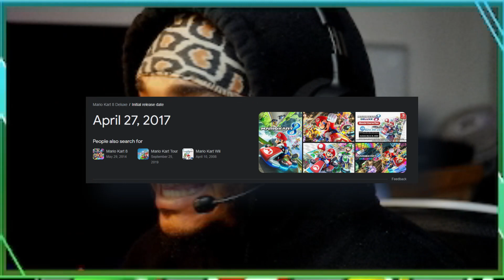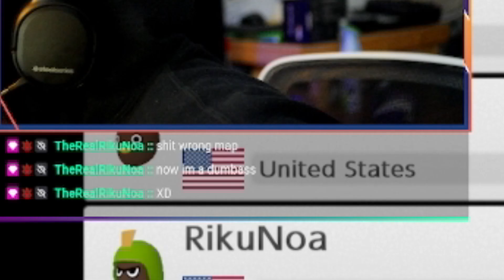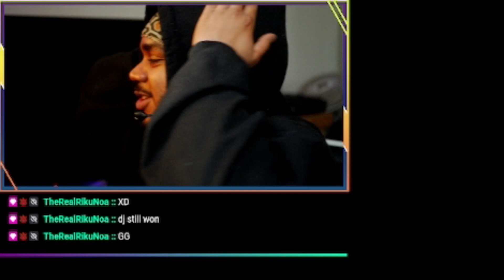I HATE MARIO KART 8! | DLC Wave 4 Challenge